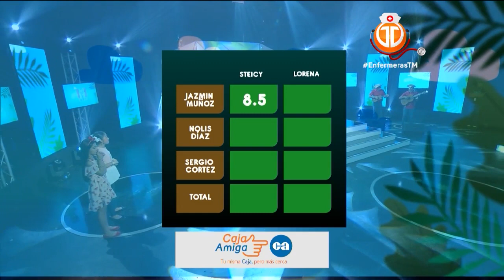Semillitas a lo Panameño - Segunda Cantadera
¡Hermoso! En esta segunda cantadera de Semillitas A lo Panameño, las niñas demostraron quiénes son las que mandan, como todas unas trovadoras profesionales cantaron en diferentes torrentes.